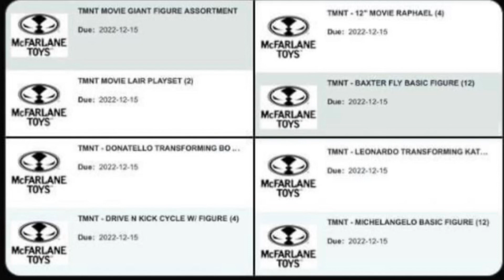Mcfarlane toys is making Tmnt toys??